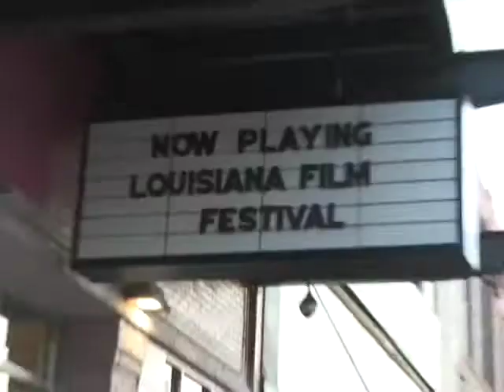2009 Louisiana Film Festival - Student Division Recap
A brief recap of the 2009 Louisiana Film Festival - Student Division, featuring interviews with lots of the student filmmakers in attendance, clips from their films, and more.  The fest was held April 3 and 4 at The Robinson Film Center in Shreveport, LA.  Filmed and edited by Ryan Robinson, The Robinson Film Center's Video Intern.  Thank you, Ryan!  The 2009 Louisiana Film Festival was sponsored in part by the Shreveport Regional Arts Council utilizing funds from the City of Shreveport and the State of Louisiana.  This year's festival screened 54 films, 24 of them in competition.